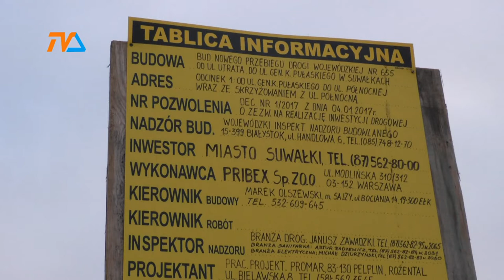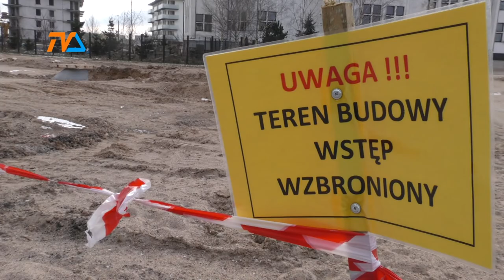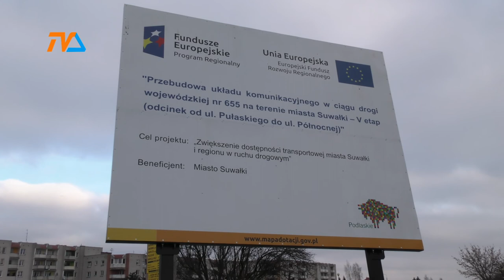Idzie jak po grudzie |TVSUWAŁKI